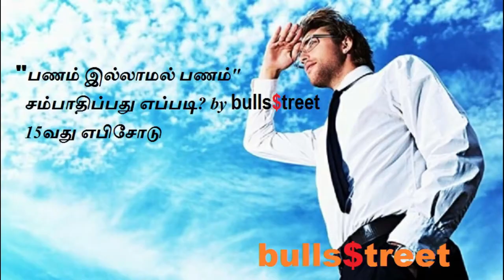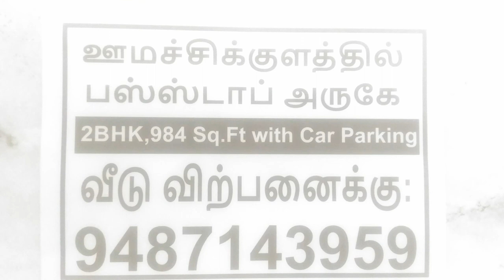Tik Tok Stock: "பணம் இல்லாமல் பணம்" சம்பாதிப்பது எப்படி by bullsStreet15வது எபிசோடு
"இலவசமாக" மொபைல் ஷேர்டிரேடிங் அக்கவூன்ட்டை இப்போதே துவங்கிக் கொள்ள பின்வரும் லிங்க்கை க்ளிக் செய்யூங்கள்.

web நீங்கள் எத்தனை முயற்சி செய்தாலும் உங்களிடம் ஏன் பணம் வந்து சேர மறுக்கிறது என்பதை விளக்கும் விடியோ இது.எதைச் செய்தால் பணம் சரியானபடி வந்து கொண்டே இருக்கும் என்பதையூம் இந்த விடியோ சொல்லித் தருகிறது.இந்த விடியோவைப் பார்ப்பதுடன் இந்த சேனலை சப்ஸ்க்ரைப் செய்து வைத்துக் கொள்ளுங்கள்.